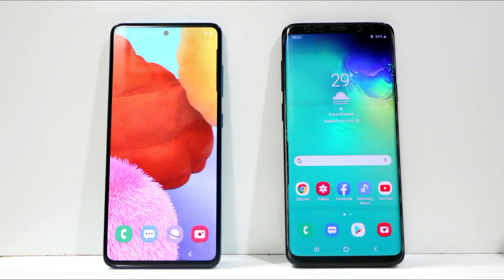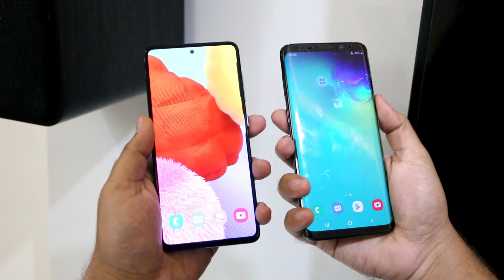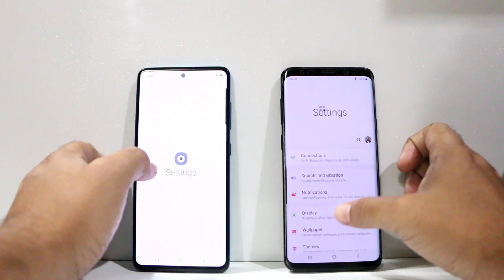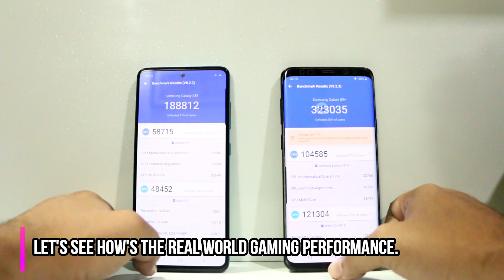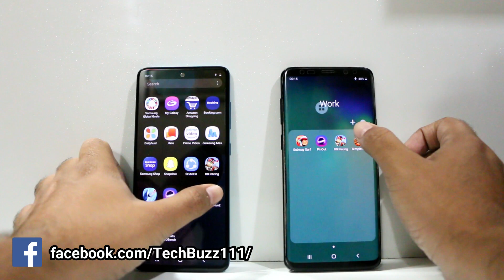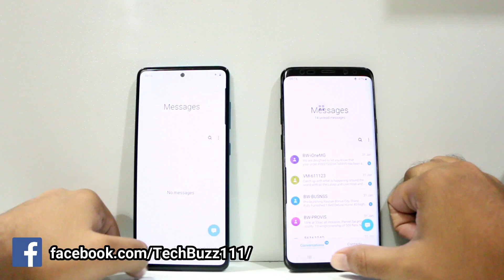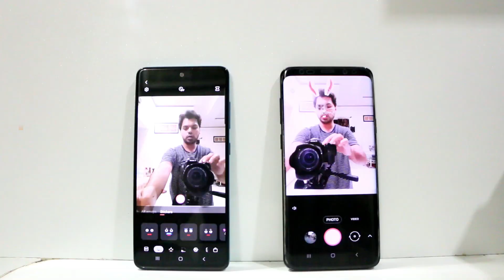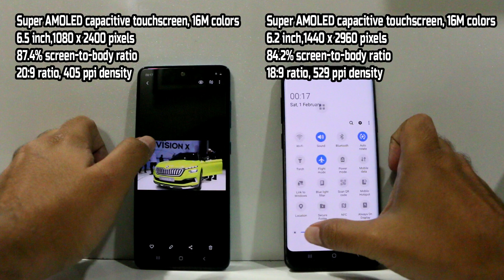Galaxy A51 Vs Galaxy S9 Plus Speed Test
A Quick comparison Between the Latest midranger phone from Samsung, Galaxy A51 and 2018 Samsung Flagship Galaxy S9 Plus Speed Test, Benchmarks, Camera Test, Display Test, Gaming Test and Features.

Galaxy A51 Vs Galaxy S9+ Full Comparison
Galaxy A51 Vs Galaxy S9+ Speed Test
Galaxy A51 Speed Test
Galaxy S9 Plus Speed Test

• Track Info:

Title: Sonata
Artist: Thunderbolt
Genre: Dance & Electronic
Mood: Bright